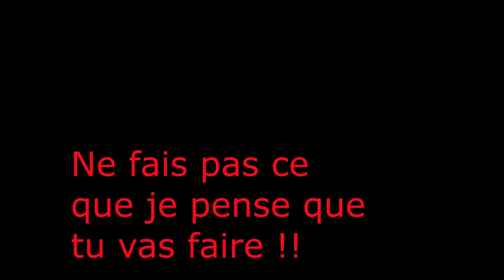RandoMoto#1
La première moto à vapeur fut inventé par Louis-Guillaume Perreaux, ingénieur mécanicien. Il est connu pour son brevet du premier Vélocipède à vapeur Perreaux en 1871 dans la région Ile de France. Jeremy à réinventé le concept avec sa Honda 650 FMX, (bien que l'on ne le voit pas bien sur cette vidéo).